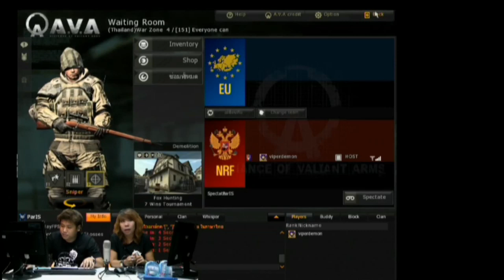AVA GML 2014 Season 2 - Final รอบพบกันหมด [NearlyGod.MSI VS Alexander]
AVA GRAND MASTER LEAGUE 2014 Season 2 - Final รอบพบกันหมด
สถานที่ : ตึก UM Tower